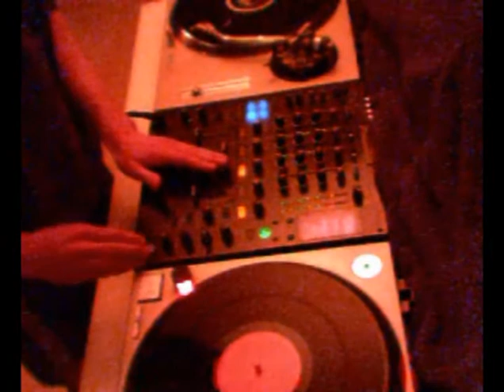TENMINMIX - DJ A28 - minimal / techno